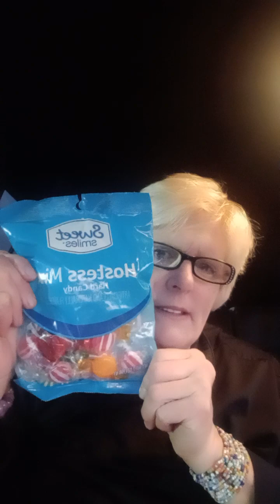YOUR NOT THE ONLY ONE WE ARE ALL UNDERPAID AND OVER WORKED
we are all overworked and underpaid that's a horrible attitude we are all going through this together